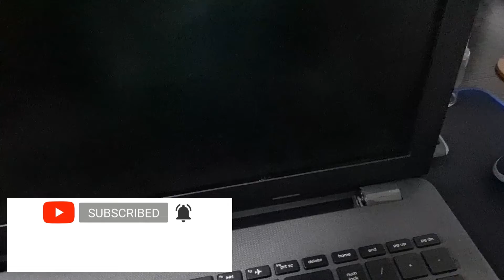How to Fix BROKEN Laptop HIGHES Quick, Easy and Permanent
HP laptop hinge broke, fixing it using simple tools and an epoxy hardener and resin.
Tools used:
1.) Paper/Binder Clips
2.) Araldite Epoxy